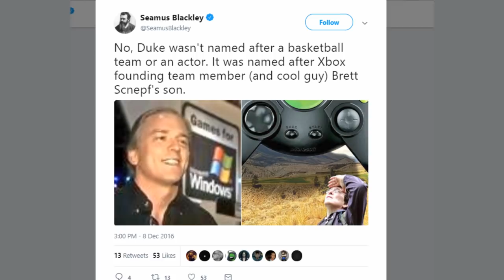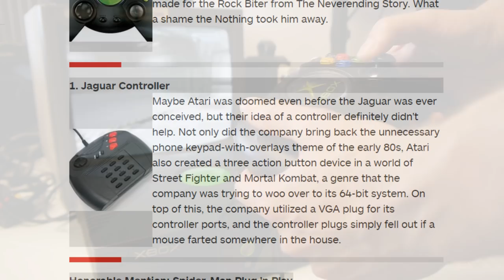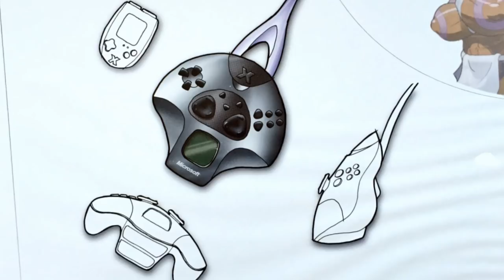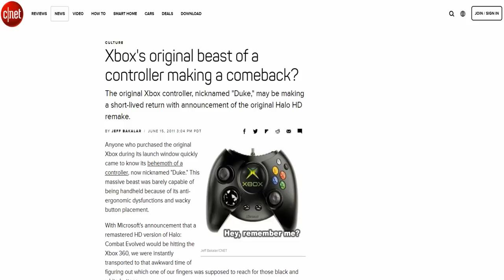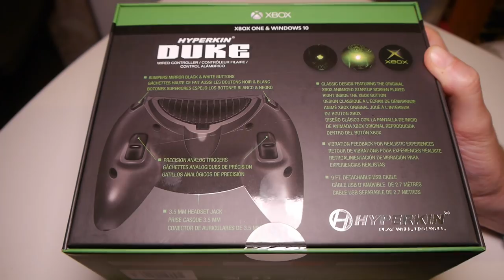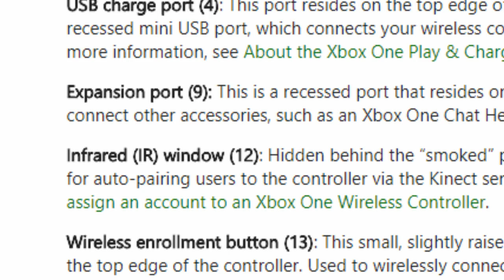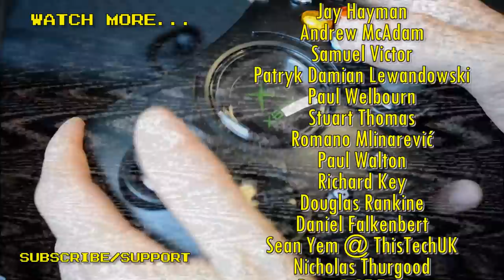The Xbox Duke Controller | Nostalgia Nerd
The original Xbox "Fatty" controller is back. Otherwise known as the Xbox Duke controller, 2018 sees an updated release of the 2001 classic, designed for Xbox ONE and Windows 10 PCs. I paid £69.99 for this massive piece of plastic, mainly because of... nostalgia... but the question is, how does it compare to the original, and is it worth the hefty price tag? Whilst we're here let's also take a look at the Duke's story, how it came to be, how Seamus Blackley brought it back and how the original pad was riddled with design issues, leading to its paramount size.

✊Support Me! ✊